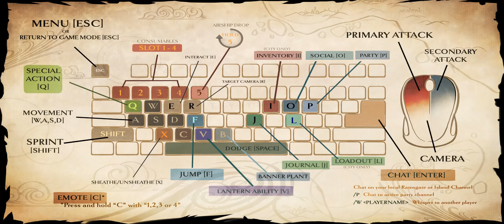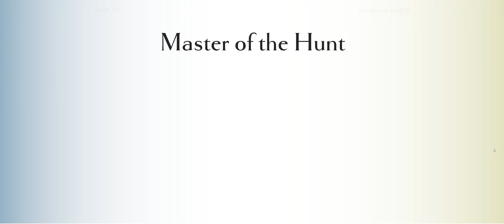Dauntless character creation and tutorial - HD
This is the tutorial mission of Dauntless and the character creation. Just the basics though!